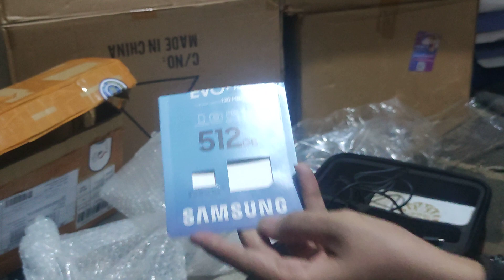unboxing berhala #5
kali ini unboxing koper case zelda totk edition dan procon glassy